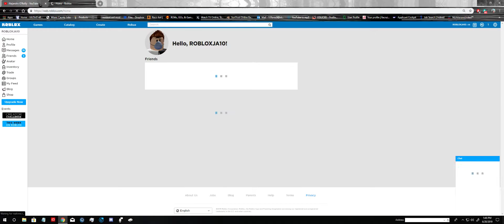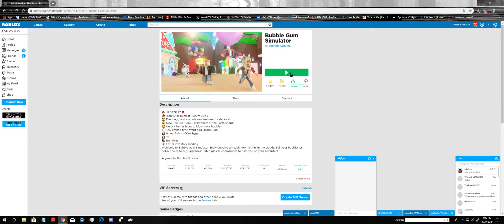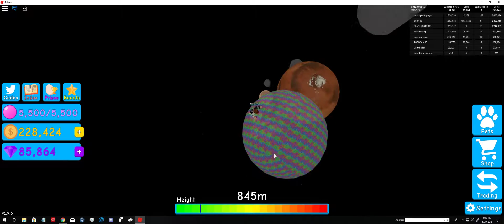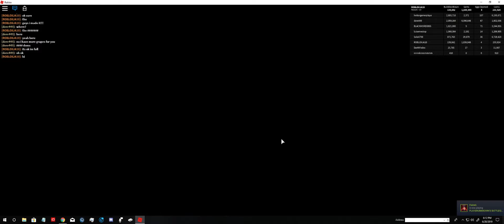Bubble simulator gameplay